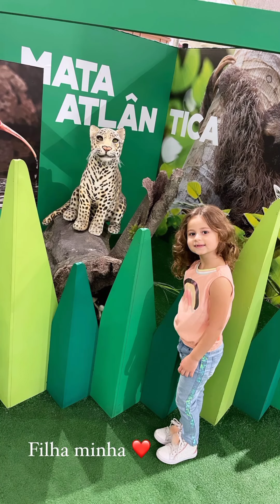Deolane Bezerra com os filhos no shopping,Valentina gastou tudo...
fazer compras é tudo de bom né pessoal
ainda mais na presença dos filhos
veja   doutora nas compras
e passeando pelo shopping , momentos de DESCONTRAÇÃO e diversão mesmo sobre a pressão da perca e o desdobramento do processo sobre a  fatalidade que tirou a vida de MC Kevin